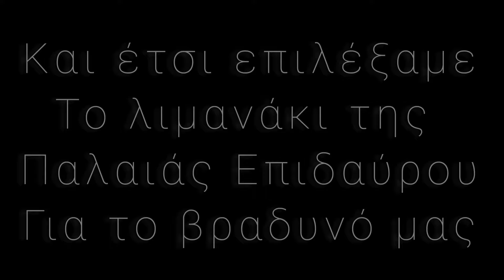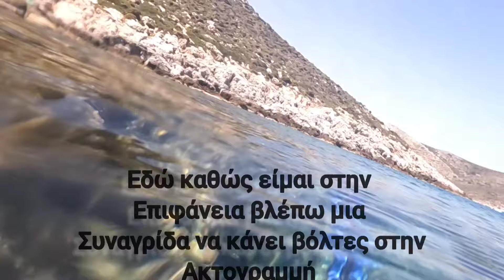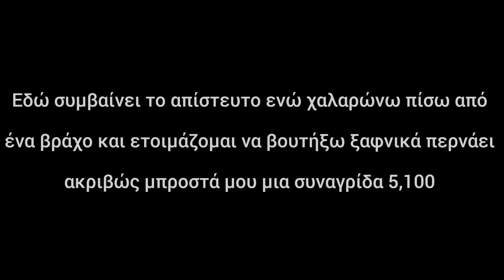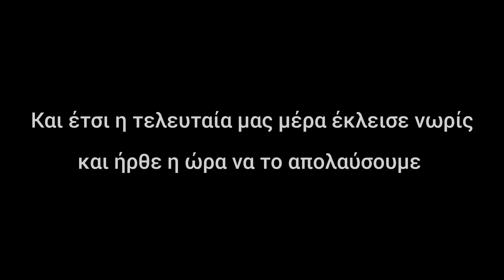Ένα φανταστικό 3ημερο με δυνατές συγκινήσεις και ωραία θήραματα 🇬🇷🐟